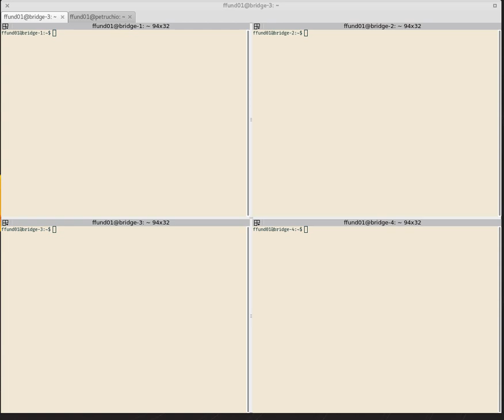Spanning tree protocol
(incomplete)